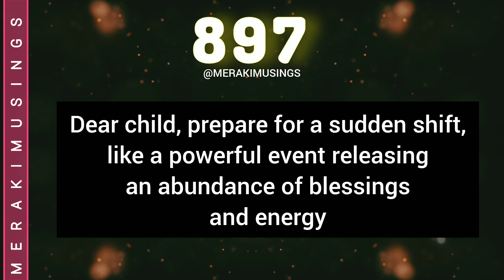897 - Only 0.111% WILL SEE THIS (This is HUGE)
897 - Only 0.111% WILL SEE THIS (This is HUGE)